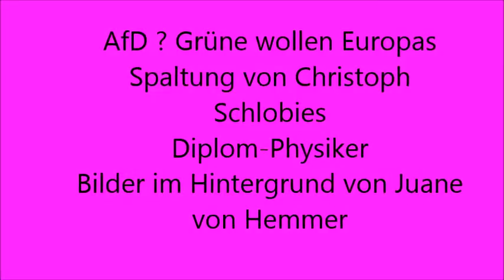AfD ? Die Grünen wollen Europas Spaltung